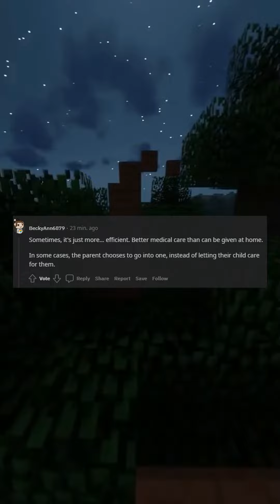How come American families throw old parents into retirement homes?